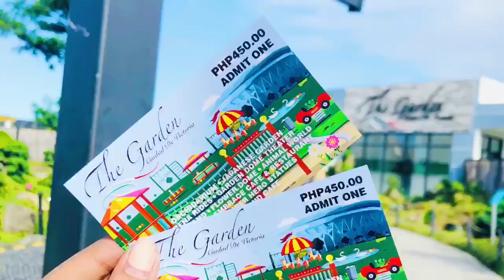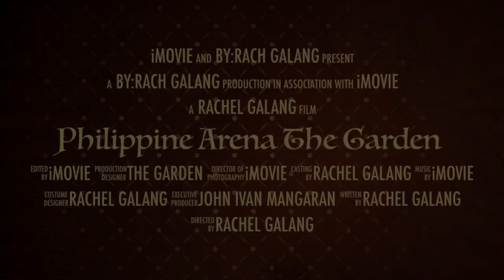Exploring “The Garden” at Philippine Arena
"THE GARDEN" at Philippine Arena
Ciudad de Victoria, Bocaue Bulacan

Operation Hours:
8:00 AM to 11:00 PM

Spots:
🌸Orchidarium
🌸Japanese Garden
🌸Garden Dome
🌸Cactus Land
🌸Flower Dome
🌸Glass Dome
🌸Animal World
🌸Planetarium
🌸Hedge Maze
🌸Bonzai
🌸Life Size Super Hero Statues
🌸Candy Land Cafe
🌸Embrace Cafe and Restaurant
🌸Butterfly Garden
🌸Arena Rides